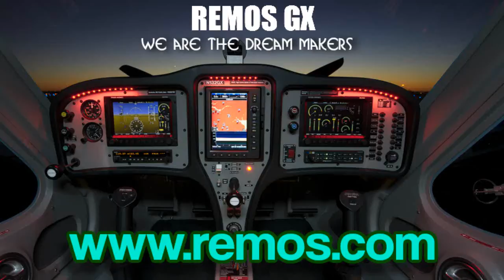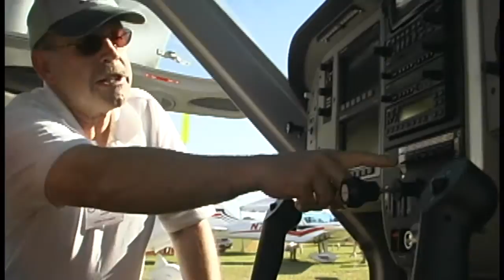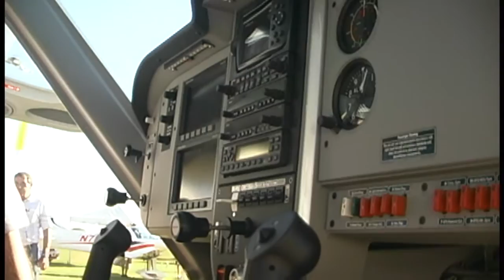REMOS GX, from Remos Aircraft at E.A.A.'s Sun N Fun Convention in Lakeland Florida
REMOS GX - Dan Johnson gives us a quick look at the REMOS GX, light sport aircraft from REMOS Aircraft during the E.A.A. Sport Aviation Convention held in Lakeland Florida.

Remos is an up and coming company that is quite noticeable if you search for light sport aircraft in FAA registration data base and one reason is the new GX model that looks great and flies well. The interior was redone as was the wing construction making a nice upgrade from the G-3 that flew in Europe for many years. Pop its gull wing doors and see for yourself.